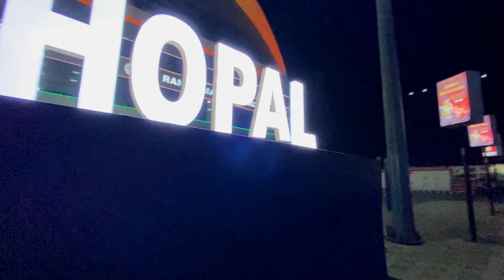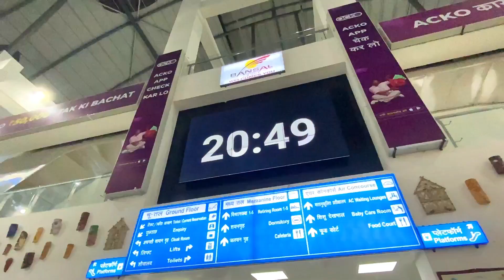रानी कमलापति रेलवे-स्टेशन || Best Railway Station || Vlog-10 || Rishi yadav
रानी कमलापति रेल्वे-स्टेशन
Vlog-10

                      - The R2M

follow on
                -Rishi yadav